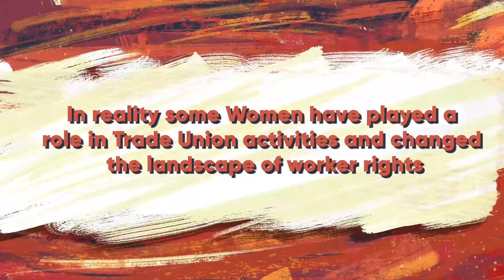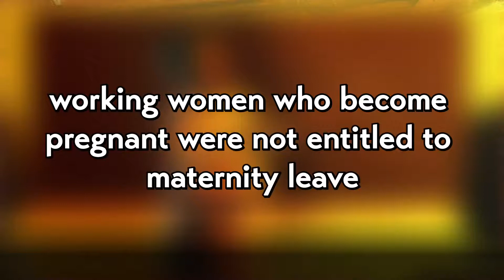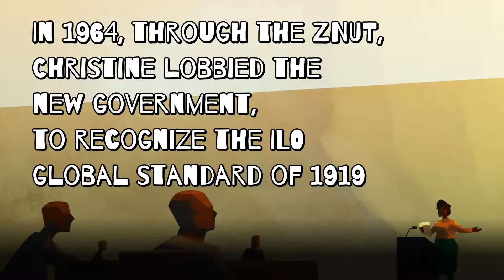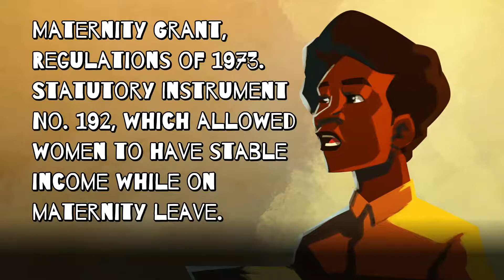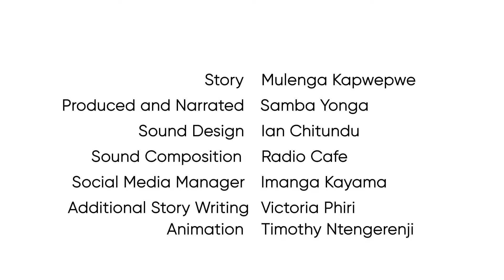Leading Ladies S03 E04 - Christina Musenge Malila Mulundika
Today's the day! Join us as we unravel a tale of uprising and lobbying for women's worker rights that we know today. On this episode of LeadingLadiesZM, we meet Christina Musenge Malila Mulundika, the Trade Unionist.